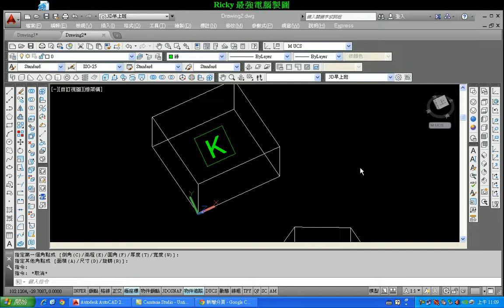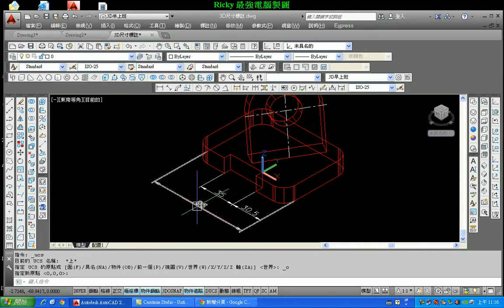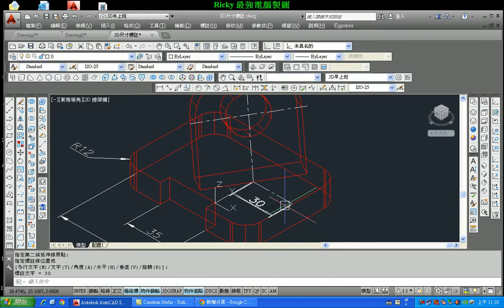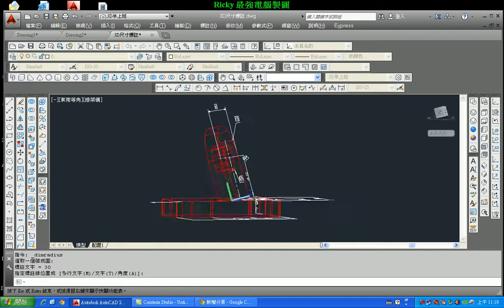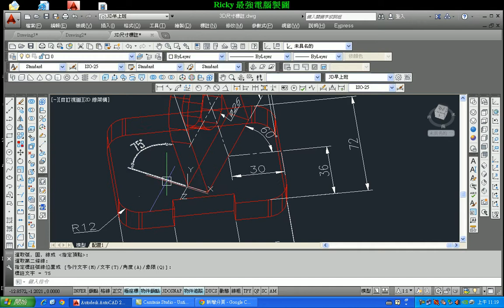03-06 AutoCAD教學 3D-3D尺寸標註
學會了UCS,就來試試看吧...